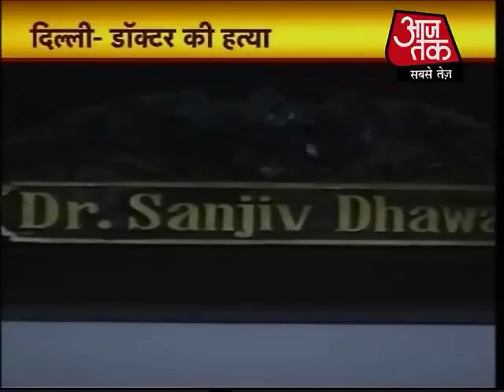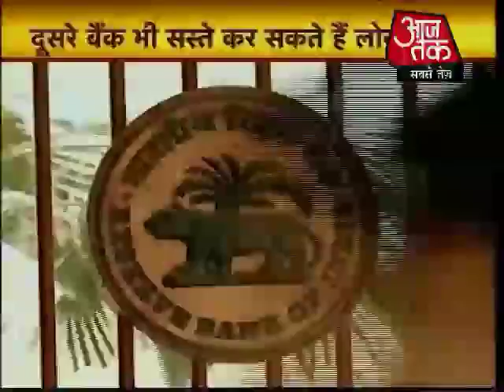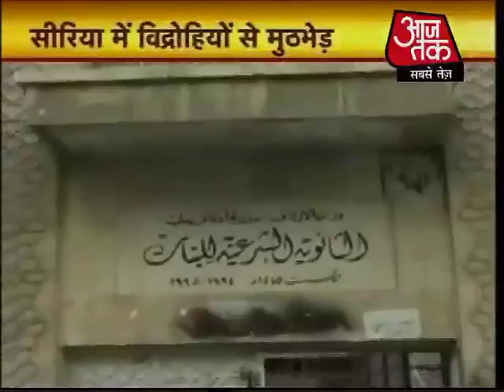टॉप न्‍यूज: दिनभर की 100 बड़ी खबरें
तृणमूल कांग्रेस ममता बनर्जी ने यूपीए सरकार से समर्धन क्या वापस लिया ऐसा माना जाने लगा है कि कांग्रेस देश को मध्यावधि चुनाव की ओर ढकेल रहा है और 'राजनीतिक संकट' पैदा कर रहा है. चौतरफा केंद्र सरकार की निंदा हो रही है.